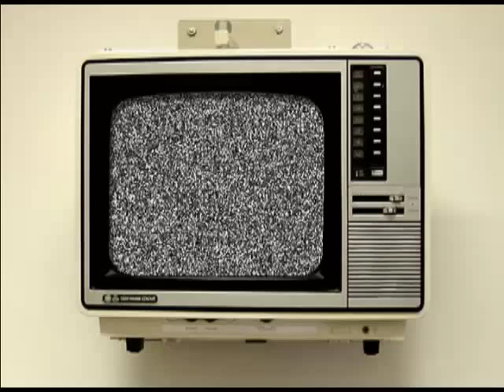Fique sabendo - Medicina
O Professor de medicina da Uniara Dr. Dario explica sobre o mal de Parkinson, doença progressiva do sistema neurológico